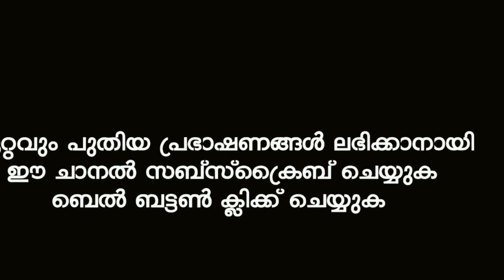700 പാപങ്ങൾ പൊറുക്കപ്പെടും | Sirajudeen Qasimi pathanapuram